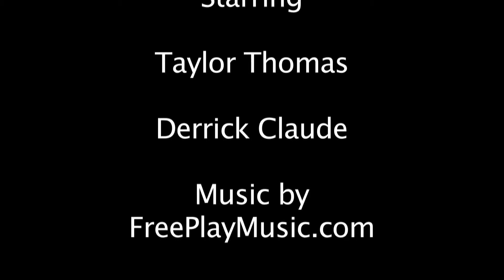The Stand Off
first video of UpWindFilms!!